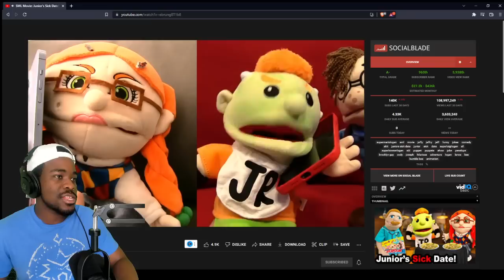SML Movie Junior's Sick Date Reaction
Billionaire
Momo4life18
R Screen
Maxy The Great
Cori2Clutch
Shoto Todoroki
Harry
Finished
Jojo Gaming
J Jester
HelloYassine
Kattie V.2
ObsoleteBat3976
Nino Excalibur
MysteryMan
Uzzi Gaming
KingReal
Mavy Wolf
XxYungGJayROn
Landon Ramii